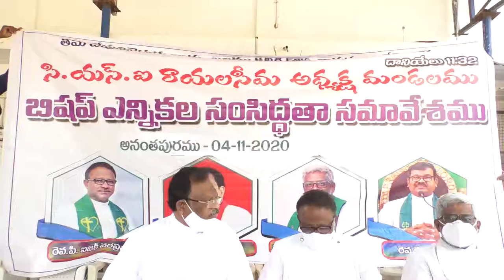we are ready for the election of diasis bishop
Today, in the anantapur csi church church, csi have organized a ready-made meeting during the election of diasis bishop, a part of the election panel candidates have promised to lead the reorganization Isaac varaprasad, reverend benaher babu, reverende sunilvara kumar babu, reverende balaraju babu, the secretary of the diyas from devaraju, the secretary of the church, deva shikhamani from the guthi church treasuor Bini kiran, David naik babu, pastors, Diasis leaders participated in a large scale and conquered the meeting